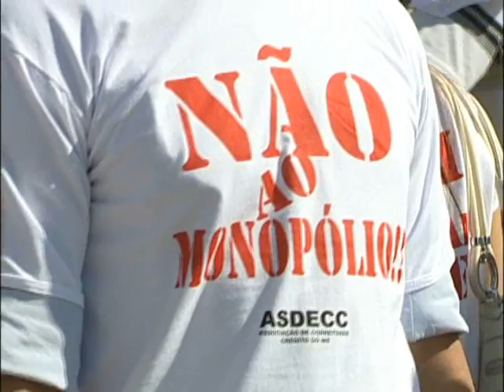171110 CORRETORES DE CREDITO PROTESTO